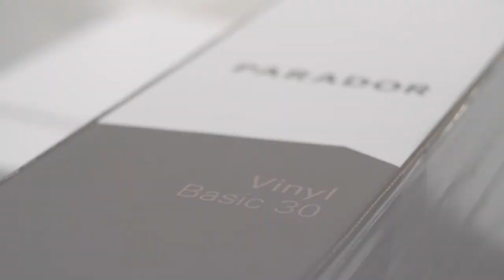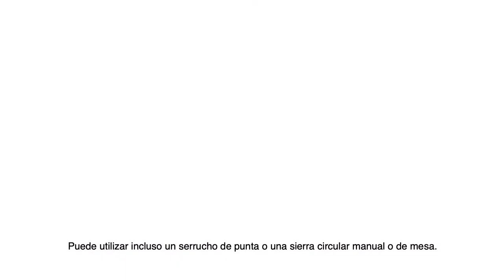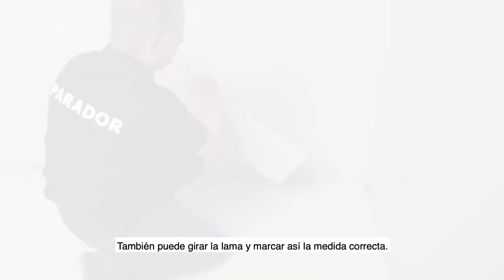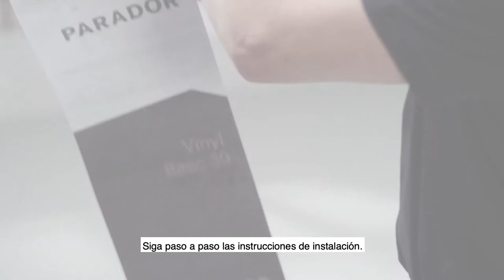Video de la instalación de vinilo de Parador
Realizar la colocación y el cuidado de los suelos Parador es sencillo y hasta los aficionados al bricolaje pueden aprender fácilmente. Para hacerlo de forma rápida y sencilla, nuestros expertos de este campo te enseñan las técnicas y los trucos adecuados para la colocación de tu revestimiento de suelos Parador.